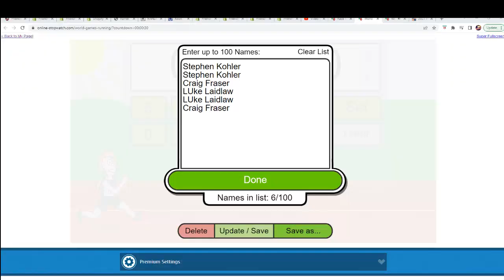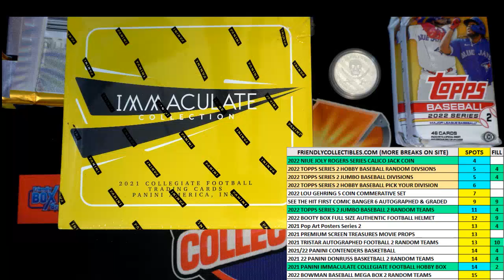2021 Panini Immaculate Collegiate Football FILL FOR THE JETS ID 21PANIMACFBC151